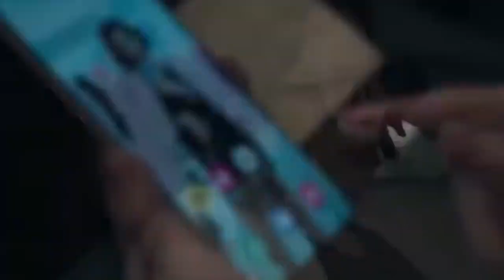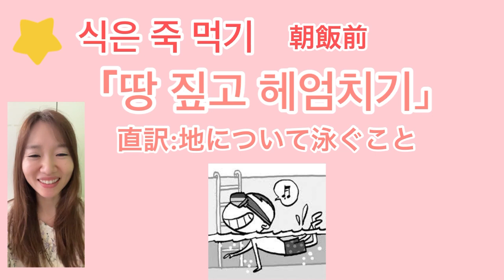韓ドラ【ザ・グローリー ～輝かしき復讐】から学ぶ「식은 죽 먹기」 の意味 #687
韓ドラ【ザ・グローリー ～輝かしき復讐】から学ぶ韓国語「끔찍하다」 の意味と例文# 681

韓ドラ【ザ・グローリー ～輝かしき復讐】から学ぶ韓国語「착해 보이더라」 の意味と例文 #680

韓ドラ【彼女はキレイだった】から学ぶ韓国語!「~는지 모르겠어」の意味と例文#606

韓ドラ【愛の不時着】から学ぶ韓国語!「~지 말아 줄래요?」の意味と例文

韓ドラ【愛の不時着】から学ぶ韓国語「이루다」の意味と使い方？

TWICEサナのトークから学ぶ韓国語!｢サナが間違えた韓国語⁉︎デチュン？デジュン？間違えても可愛い♡｣#191

IZONEひとみ&奈子のトークから学ぶ韓国語!｢ひとみが好きな韓国の食べ物♡｣#224